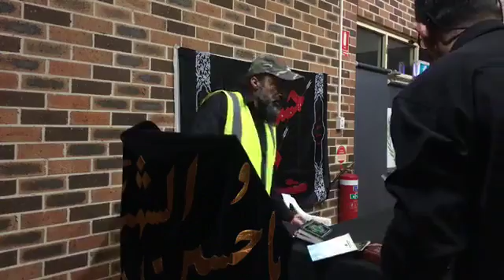مقطع من زيارة الامام الحسين (ع) ليلة العاشر من محرم 1440... الحاج علي صالح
مقطع من زيارة الامام الحسين (ع) ليلة العاشر من محرم 1440... الحاج علي صالح الخميس 20/09/2018